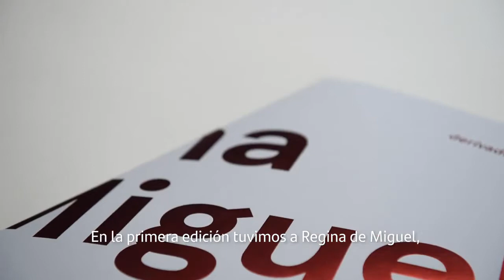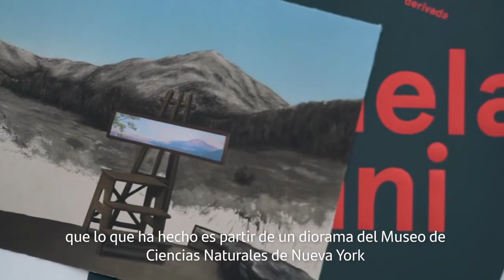Derivada III Edición · Gabriela Bettini · Mujer, arte y ciencia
Sabrina Amrani is pleased to announce that Gabriela Bettini is the chosen artist for the third edition of the program Derivada, organized by Fundación Banco Santander @FundacionBS

Fundación Banco Santander is committed to women artists through Derivada, a program of artistic creation, dissemination and research featuring Spanish artists whose work is linked to science. Through Derivada, Fundación Banco Santander vindicates the role of women within the artistic sphere, promotes contemporary graphic art, stimulates the interest of new audiences for the most current Spanish art, and builds bridges between art and science, two lines of action of the foundation.

Gabriela Bettini has contributed to the program with the work  "Topografia del Borrado (Wapiti)", a complex etching printed with Ogami Press. The folder includes an explanatory text about the work written by the curator and art critic Katrin Steffen.

This piece by Gabriela Bettini reflects the artist's concern for the extinction of natural habitats and certain species. The landscape takes us to the natural history museums, to the canned landscapes in dioramas, to a nature that is exhibited encapsulated along with dissected species, either extinct or endangered, which no longer live in their natural habitat because it is also condemned to disappear due to intensive monoculture.

You can buy your edition in this sabrinaamrani